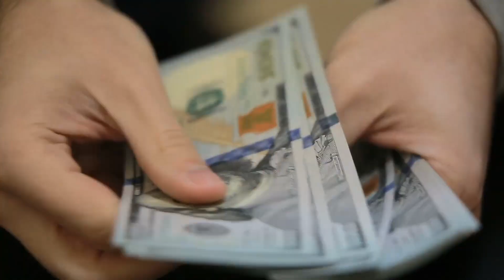Get Rich In 2021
What do you need to do to improve your financial life in 2021 ? We'll go through the 5 money goals that you need to achieve in 2021 to get rich. 5 tips to make, save and invest more money in 2021 !

0:00 Intro
0:44 Paying off high interest debt
3:00 Start investing
7:00 Diversification and risk management
8:56 Make more money
10:05 Save more money
10:57 Final recap